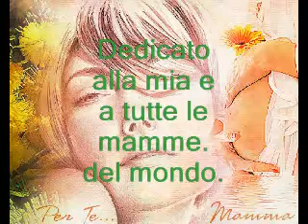MAMMA.avi cover A. Tomasi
dedicato a tutte le mamme del mondo.